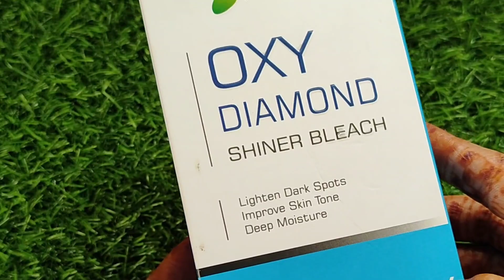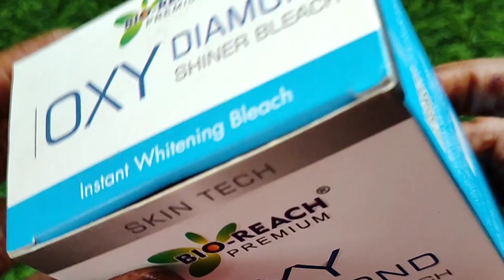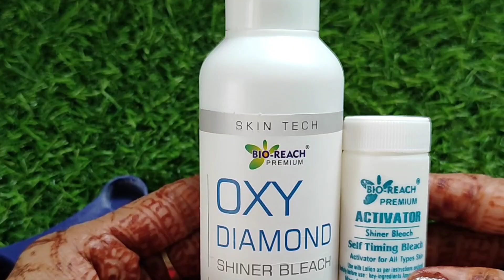best skin glow Shine bleach/ Diwali special video